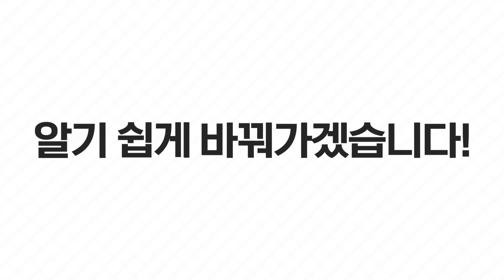철도분야의 어려운 전문용어와 외래어가 이렇게 바뀝니다!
철도를 이용하는 국민의 불편  개선을 위하여
국토교통부에서 만든 철도분야 전문용어 표준화 영상
함께 시청해 보실까요?

✔ 입환을 마친 열차가 → 차량정리를 마친 열차가

✔ 시발역에서 → 출발역에서

✔ 발차합니다→ 출발합니다

✔ 신호모진은 안돼요 → 신호위반은 안돼요